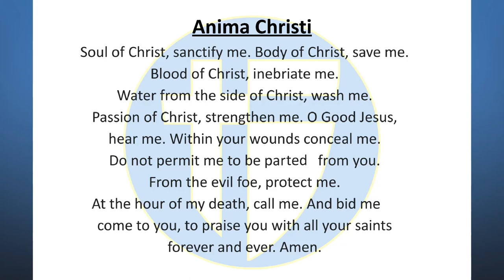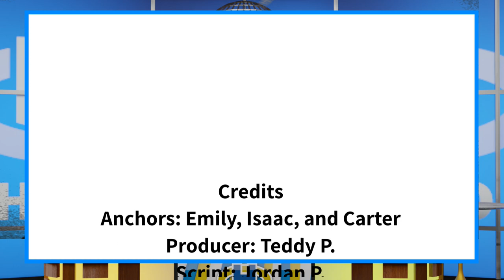The Halo Morning Show 9/26/23